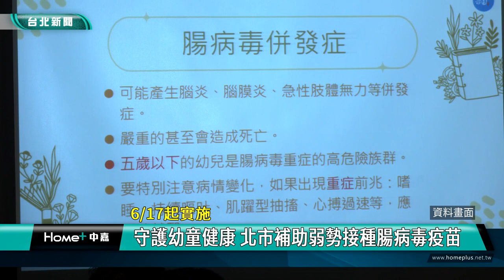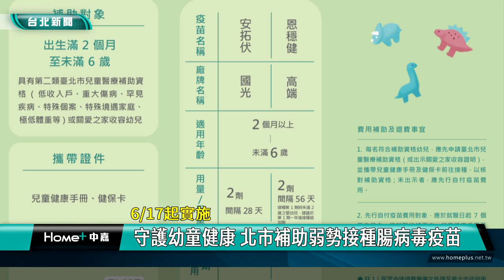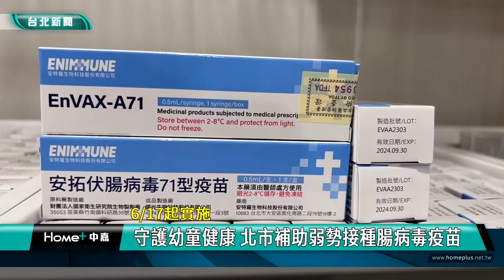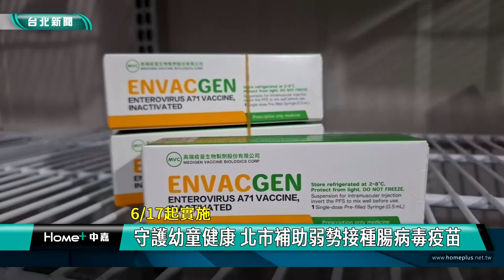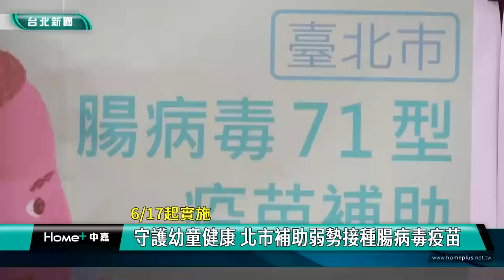蔣萬安 腸病毒|疫苗 施打|弱勢幼童 補助|重症 高危險群|2024 中嘉新聞|守護幼童健康 北市補助弱勢接種腸病毒疫苗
腸病毒流行進入高峰 急診數創十年新高 蔣萬安宣布北市補助弱勢幼童打疫苗

全國逐漸進入腸病毒流行期，根據衛福部方面的統計近期因為腸病毒急診的人數創下十年新高，由於5歲以下嬰幼兒是腸病毒重症高危險群，為了守護弱勢幼童健康，自爆家裡三寶曾得過兩次腸病毒的台北市長蔣萬安宣布從6/17起將針對設籍台北市的特定弱勢兒童全額補助腸病毒71型疫苗接種費用，初步估計將有800名2個月到六歲前的幼兒受惠。

馬偕兒童醫院兒醫部主任紀鑫詳細說明罹患腸病毒重症時的主要症狀有哪些，由於腸病毒流行逐漸進入高峰期，兩個月到六歲前的嬰幼兒又是腸病毒重症的高危險群，施打腸病毒疫苗是最好的預防方法，不過施打兩劑腸病毒疫苗費用加起來將近萬元，自爆家中三寶曾兩度感染腸病毒的台北市長蔣萬安特別召開記者會宣布6/17起將針對台北市弱勢幼兒全額補助腸病毒71型疫苗接種費用，希望一起守護弱勢幼童健康。

台北市衛生局長陳彥元也進一步說明腸病毒71型疫苗接種的補助對象條件，初步估計將有800名幼兒受惠。

衛生局方面表示目前腸病毒流行已經進入高峰期，不過暑假可能又會有另一波高峰，他們會持續觀察疫苗供應情況以評估是否要擴大補助。